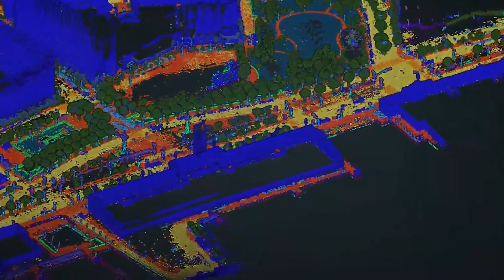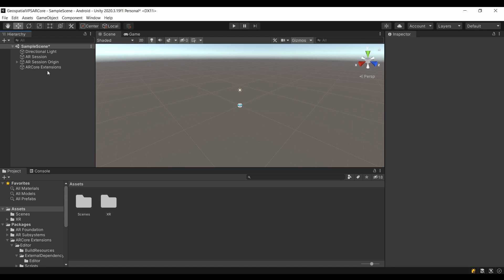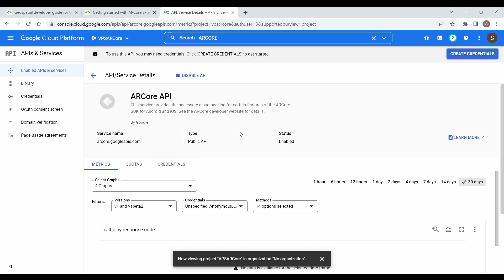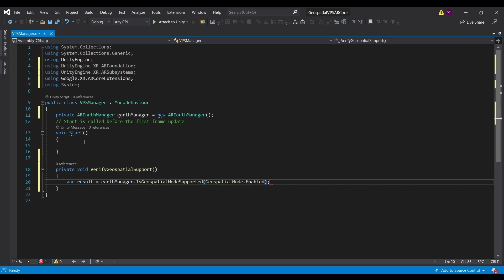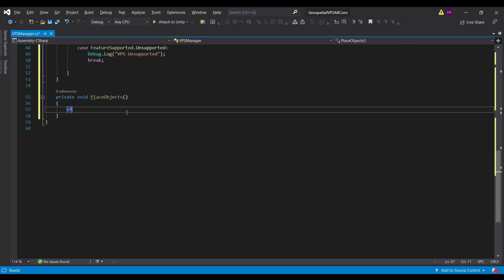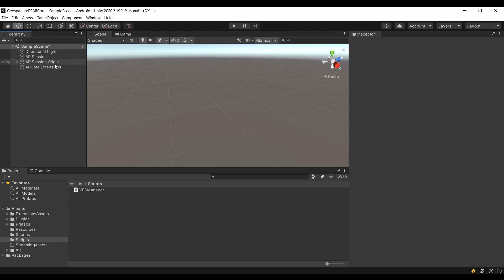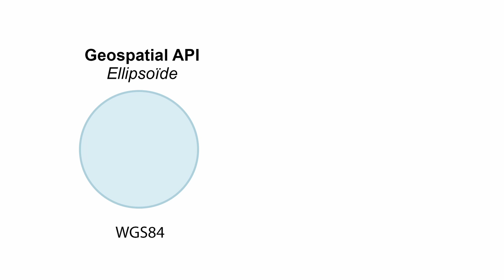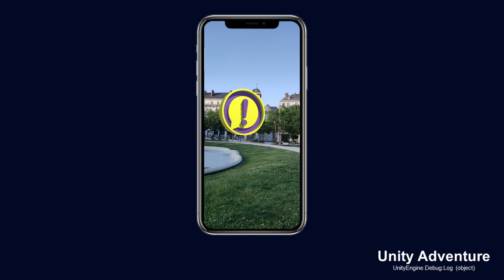¿Cómo usar Geolocalización VPS en Realidad Aumentada? ARCore Geospatial API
🌎 📍Hoy aprenderás a posicionar objetos en realidad aumentada en cualquier parte del planeta.  Gracias VPS y Geospatial API la nueva funcionalidad de ARCore disponible de forma gratuita tanto para Android como para iOS.

📖 Contenido
00:00 Introducción
00:57 Configurar del proyecto
01:50 ARCore Extensions
02:41 Integrar Geospatial API
05:18 Google Cloud Platform Console
06:14 API Key
06:57 Script VPSManager
14:23 Referencias VPSManager
14:24 Templates
16:01 Geolocalización
18:23 Demo